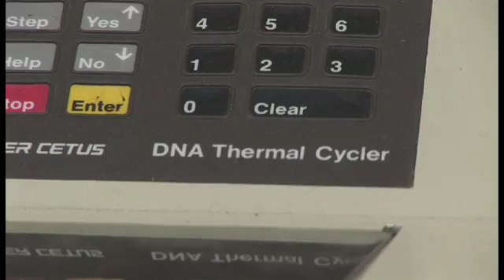TEDxManitoba Speaker Francis Amara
Born in Sierra Leone, Africa, Dr. Francis Amara pursued his passion for science in the United Kingdom, Sweden and Russia before immigrating to Canada to do post-doctoral work. He is the Assistant Professor of Biochemistry and Medical Genetics at the University of Manitoba in Winnipeg and the creator of the Inner City Science Laboratory, a lab that works closely with Winnipeg's aboriginal communities inviting youth to explore and learn about medicine. He is the founder of the Head Start Aboriginal Biomedical Youth Program where he mentors aboriginal students who are considering a career in science. He is also the co-founder of Sierra Leone Refugee Inc. which aids newcomers with the settlement process because, as he puts it, newcomers who choose learning and embrace their new community always find success in Canada.